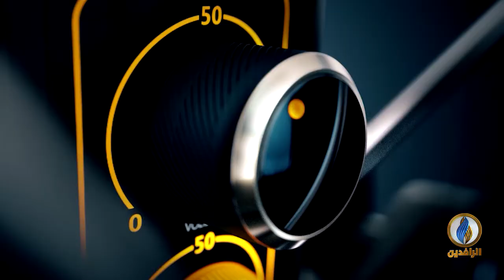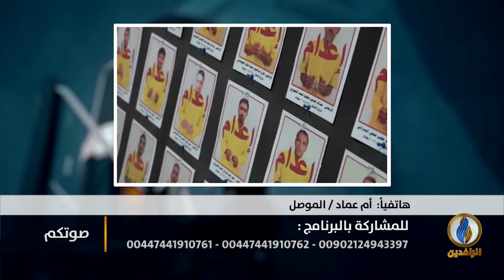صوتكم | إحاطة " مخجلة " عن العراق في مجلس الأمن